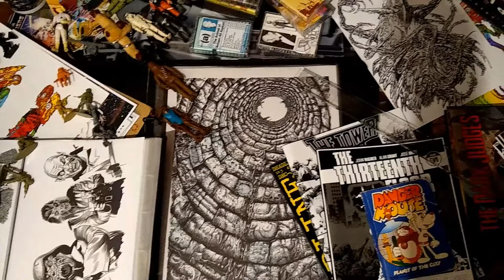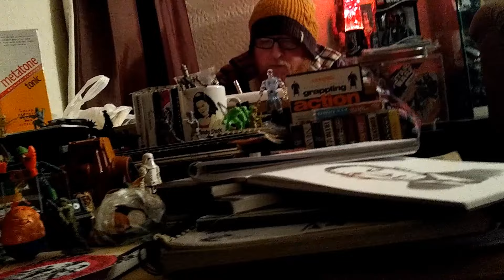Junior Disprol - Who's The Man (Official Video)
Who's The Man, a subtle insight into some of the folk who inspired us. Taken from the LP Def Valley by Junior Disprol and produced by Cool Edit Chud for the Plague label. This video was filmed in potato-vision and rediscovered on a harddrive, languishing for a couple of years until it was finally edited and presented here.

Lyrics - Junior Disprol
Video - JD, Chud & Ewan Boyes
Label - Plague

Taken from the album 'Def Valley'. and digitally from all DSPs.